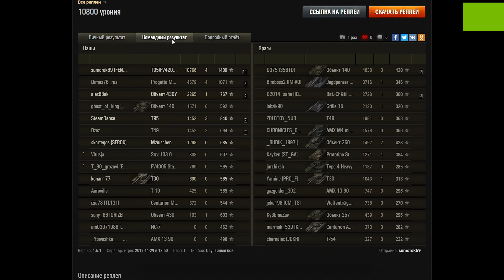УРА МЫ ТАК ДОЛГО ЖДАЛИ 10К БОН В ПОДАРОК ОТ WG НА НОВЫЙ ГОД 2020! И ИМБА БЕСПЛАТНО world of tanks